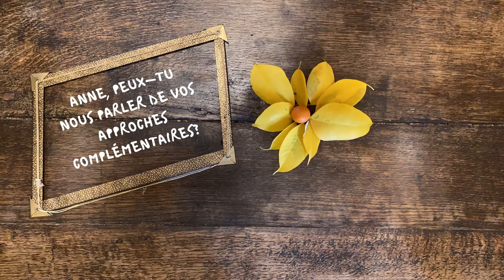Espace Émoi - épisode 4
Rencontre avec Anne Pousseur et Christel Favresse